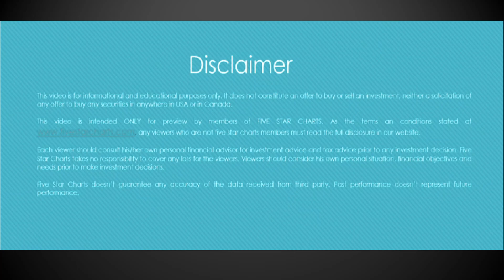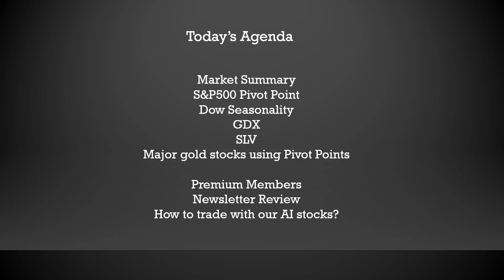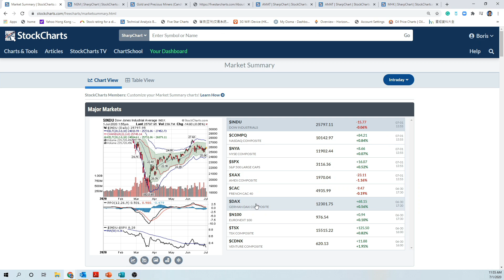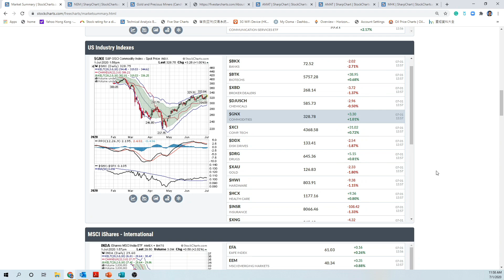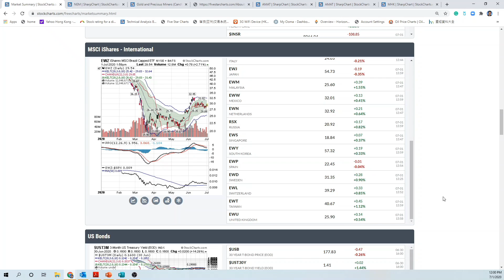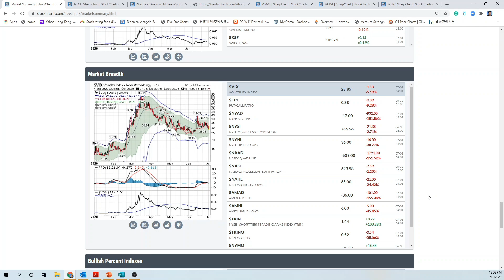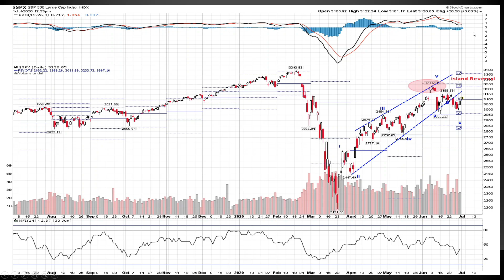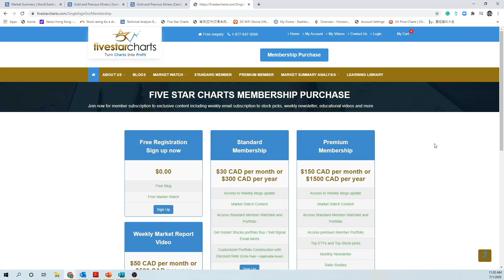Weekly Market Report, July 01,2020 Preview ( Cantonese)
Weekly Market Report Preview, July 01, 2020 ( Cantonese)
-S&P 500 Pivot Point
-Dow Seasonality
-GDX
-SLV
-Major Gold Stocks Using Pivot Points